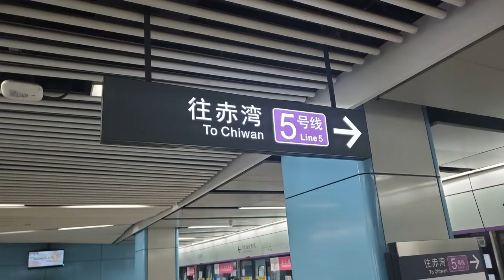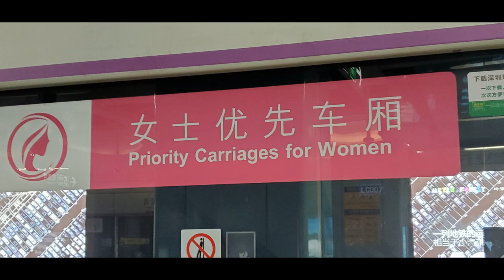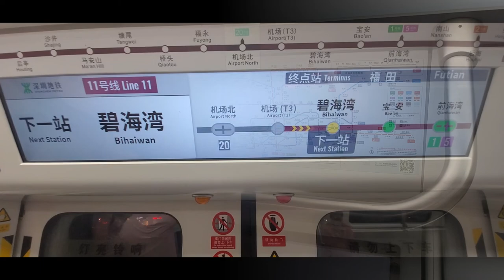The Ultra Super Metro System in China - On surface as well as underground.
By the end of 2021, there were 275 subway lines in operation in Chinese cities, with a track length of approximately 8,736 km's.

The 10 biggest China metro systems in order of system length:
1. Shanghai Metro
System Length: 666km
No. of Lines: 16
No. of Stations: 389
Year Opened: 1993
Connections with Major Airports & Train Stations:
Shanghai Hongqiao Airport: Line 2/10
Shanghai Pudong Airport: Line 2 and Maglev Line
Shanghai Railway Station: Line 1/3/4
Shanghai Hongqiao Railway Station: Line 2/10/17
Although it only opened in 1993, Shanghai has already overtaken London to become the world's largest rapid transit system by route length. It hasn't finished growing yet though. With more construction currently being undertaken, Shanghai is due to have over 800km of track length by 2020.

2. Beijing Subway
System Length: 608km
No. of Lines: 22
No. of Stations: 370
Beijing was the home to the first China metro system which opened in 1969. Today it has 22 lines and is the world's busiest in terms of ridership with around 10 million trips being taken every day!

3. Guangzhou Metro
System Length: 390km
No. of Lines: 13
No. of Stations: 231
Year Opened: 1997
Guangzhou Baiyun Airport: Line 3
Guangzhou North Railway Station: Line 9
Guangzhou South Railway Station: Line 2/7
Guangzhou East Railway Station: Line 1/3
Guangzhou Railway Station: Line 2/5
Guangzhou is a city often visited by foreign businesspersons. Announcements on the Guangzhou Metro are made in Mandarin, Cantonese and English.

4. Nanjing Metro
System Length: 347km
No. of Lines: 9
No. of Stations: 164
Year Opened: 2005
Nanjing Lukou Airport: Line S1
Nanjing Railway Station: Line 1/3
Nanjing South Railway Station: Line 1/3/S1/S3
Nanjing's Xinjiekou station has an impressive 24 exits, which even make the locals confused!

5. Shenzhen Metro
System Length: 286km
No. of Lines: 8
No. of Stations: 166
Year Opened: 2004
Shenzhen Bao'an Airport: Line 1/11
Shenzhen Railway Station: Line 1/9
Shenzhen North Railway Station: Line 4/5
Shenzhen West Railway Station: Line 1
Shenzhen East Railway Station: Line 3/5
Futian Railway Station: Line 2/3/11
Hong Kong Border Checkpoints:
Futian Checkpoint (Hong Kong MTR East Rail Line, Lo Wu Station): Line 4
Luohu Checkpoint (Hong Kong MTR East Rail Line, Lok Ma Chau Station): Line 1
The only metro system on our list that connects with a land border. Shenzhen Metro has expanded rapidly in recent years and you can now travel conveniently from Shenzhen Bao'an airport to the Hong Kong checkpoint by metro.

6. Chongqing Rail Transit
System Length: 264km
No. of Lines: 6
No. of Stations: 154
Year Opened: 2004
Chongqing Jiangbei Airport: Line 3/10
Chonqging Railway Station: Line 1/3
Chonqging North Railway Station: Line 3/10
As a mountainous city, Chongqing is not the easiest place to build a metro system.

Chongqing Metro Liziba Station
7. Wuhan Metro
System Length: 237km
No. of Lines: 7
Year Opened: 2004
Wuhan Tianhe Airport: Line 2
Wuhan Railway Station: Line 4
Hankou Railway Station: Line 2
Wuchang Railway Station: Line 4
There are plans afoot to develop Wuhan metro into one of the world's largest.

8. Chengdu Metro
System Length: 180km
No. of Stations: 138
Year Opened: 2010
Chengdu Shuangliu Airport: Line 10
Chengdu Railway Station: Line 1/7
Chengdu East Railway Station: Line 2/7
Chengdu South Railway Station: Line 1/7
Chengdu West Railway Station: Line 4

9. Tianjin Metro
System Length: 166km
No. of Lines: 5
No. of Stations: 112
Year Opened: 1984
Tianjin Binhai Airport: Line 2
Tianjin Railway Station: Line 2/3/9
Tianjin North Railway Station: Line 3/6
Tianjin South Railway Station: Line 3
Tianjin West Railway Station: Line 1/6
One of 4 municipalities in Mainland China, Tianjin started construction of the country's second metro system as early as 1984.

10. Dalian Metro
System Length: 150km
No. of Lines: 4
No. of Stations: 68
Year Opened: 2003
Dalian Zhoushuizi Airport: Line 2
Dalian Railway Station: Line 2/3
Dalian North Railway Station: Line 1
Dalian, in Liaoning province, is a fantastic coastal city which is well worth a visit. Liaoning's capital city Shenyang also has a metro system but isn't big enough make our top 10.

(Above stats are from 2019 and is not mine...)